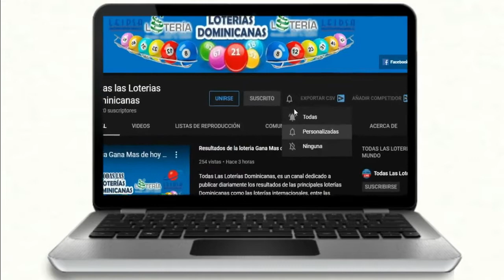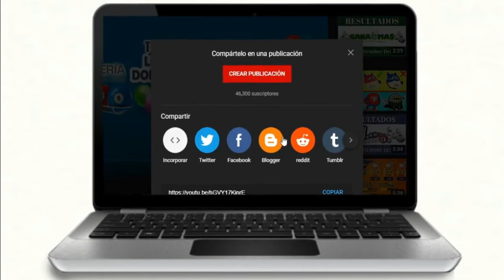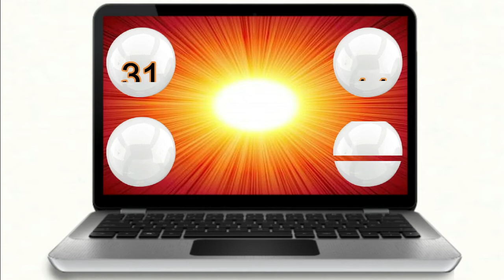Lotería Florida Tarde Resultados de hoy 02 de Febrero del 2021